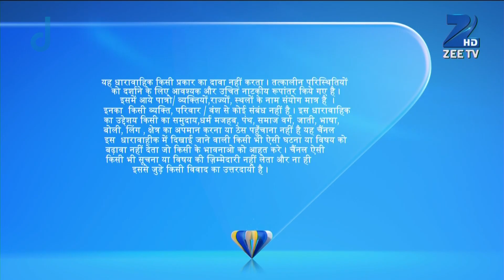Hello Pratibha - Full Ep - 11 - Mahendra, Pratibha, Sunidhi, Kashi, Pushpa, Namrata - Zee TV